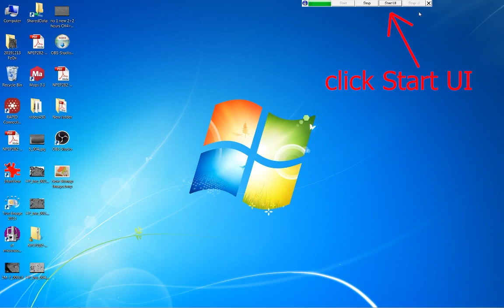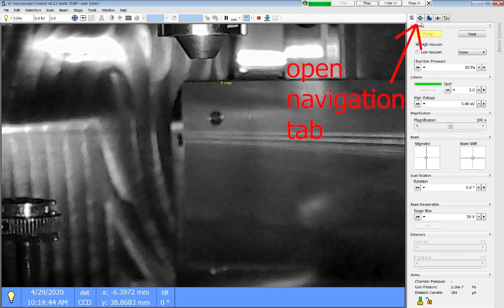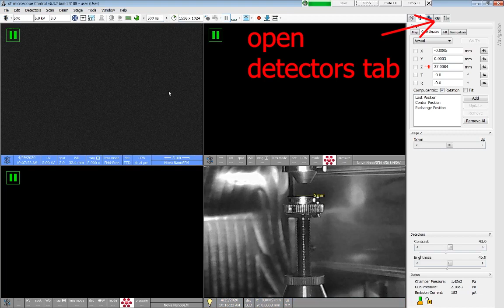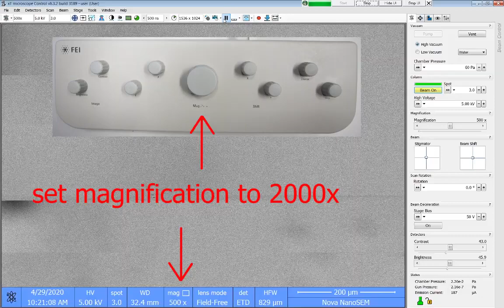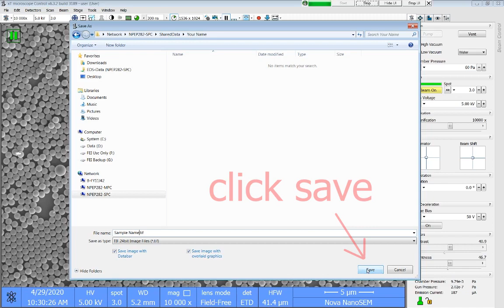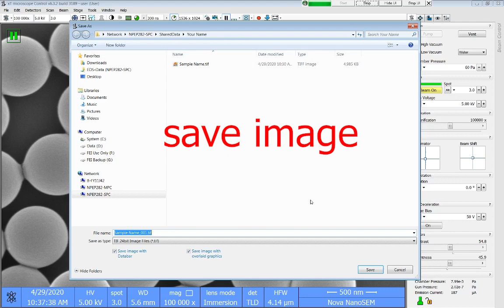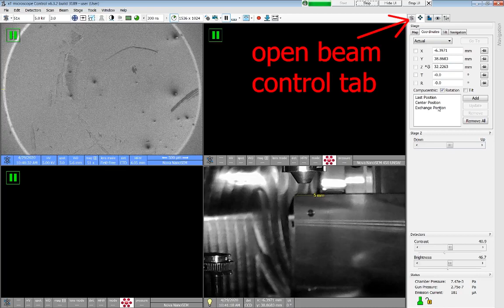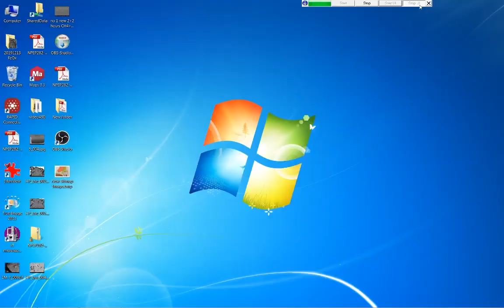SEM: FEI Nova NanoSEM 450 Workflow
Workflow of high-vacuum mode SE imaging on the FEI Nova NanoSEM450 at the University of New South Wales Electron Microscope Unit. This workflow is almost identical to that used for the FEI Nova NanoSEM230, next door to the 450.

These videos provide guidance only. Local work health and safety protocols should always take precedence when you undertake any lab procedures in your own facility. Some of the videos show workflows for specific instruments and their content should not be taken as specific instructions for other types of instruments.